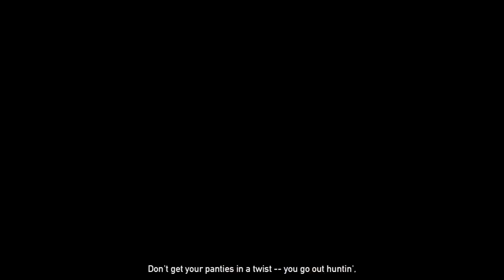FARCRY 5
Episode 6